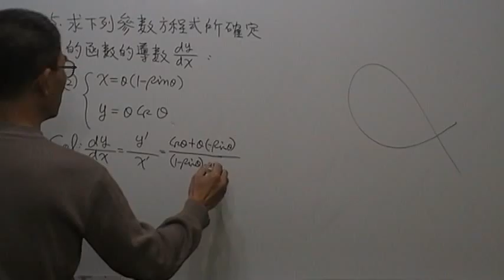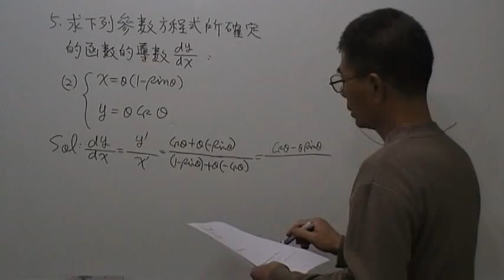由參數方程式所確定的函數的導數第2題